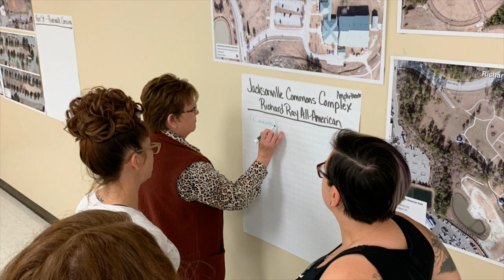Recreation & Parks Advisory Committee - January 27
Regular Meeting of the City of Jacksonville Recreation & Parks Advisory Committee, held January 27, 2020 in Meeting Rooms A&B at City Hall.